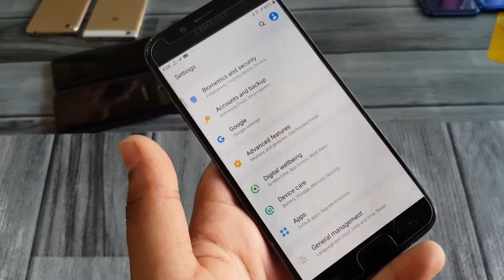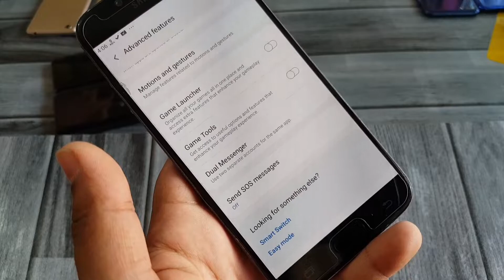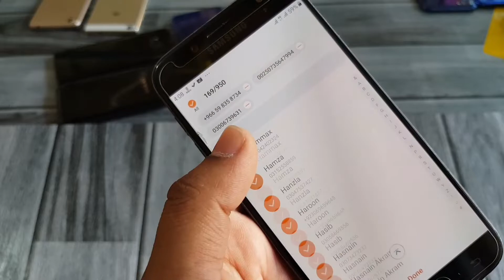How to show contact on second Whatapps , Second Application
in this vidoe How to show contact on second Whatapps , Second Application
dual app